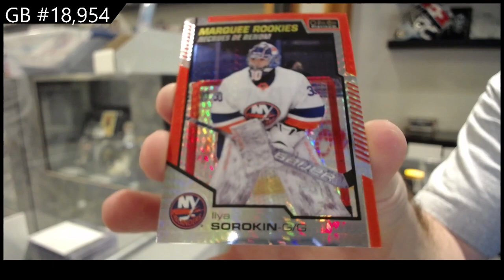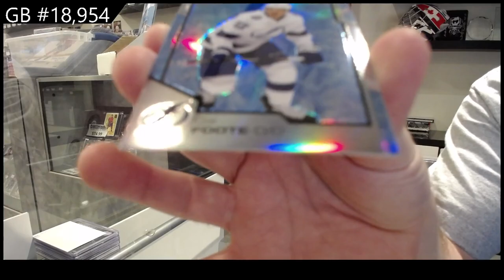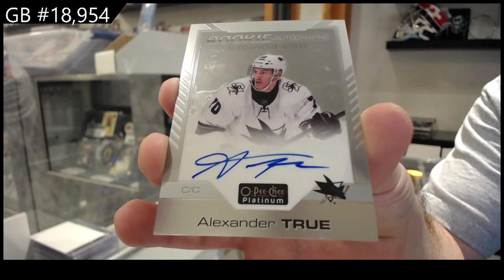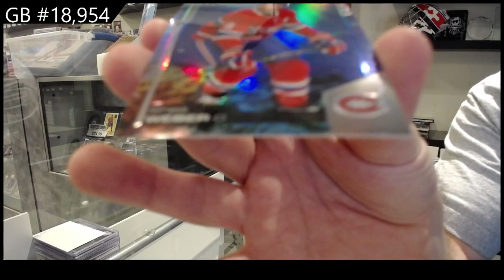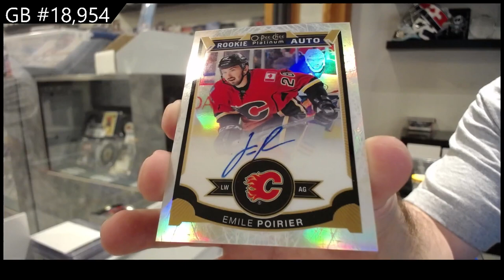15-16 UD OPC Platinum & 20-21 UD OPC Platinum Hockey Box Break - C&C GB #18,954